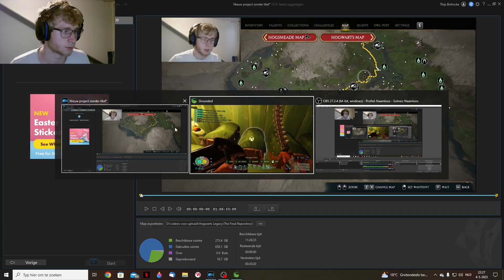The Pond Lab//Grounded With Friends Part 4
There has been an update to this game with new stuff for us and you to enjoy.

We went towards to pond lab and we had fun getting in there!!!